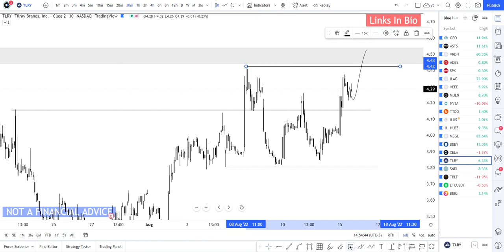👀😮 TLRY Stock | Technical Analysis And Predictions Tilray Stock tlry stocktwits | accident lawyer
🧨 FREE Course Shows You How I Analyze and Make $$$ (worth $399 - on Discord)
 My Goal 🏆

My goal is to make $100k per month from trading and share strategies on how I trade and predict moves, help you do the same.
I remember not knowing where to start and wishing that there was someone to help me. Now I want to help YOU, whoever you are out there reading this, predict stock moves and hopefully change your life for the better.

-mr sicko ©